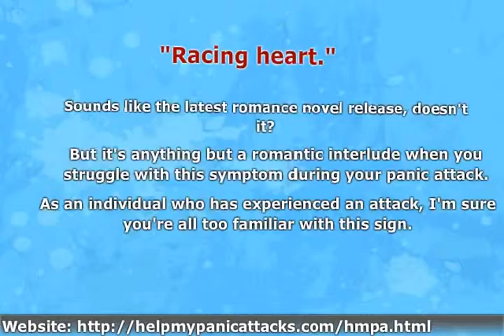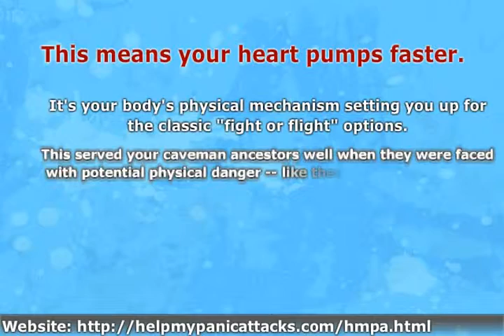Secret #1 Know your enemy: Panic attack information?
Know your enemy: What is a panic attack Is a question that you will want to learn and understand quickly if you are suffering from this disorder.  Developed by Rob Francis.